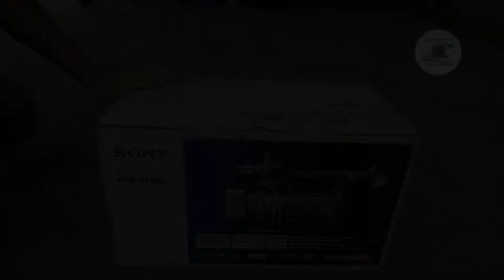SONY CAMERA HXR - NX100 : Unboxing.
- The HXR-NX100 is an affordable, compact Full-HD camera capable of stunning results with a no-compromise big 1.0-type sensor, and a familiar, proven set of manual controls, including three independent manual lens rings, alongside smart fully auto options. The NX100 offers all the professional features you need in a robust yet compact chassis.